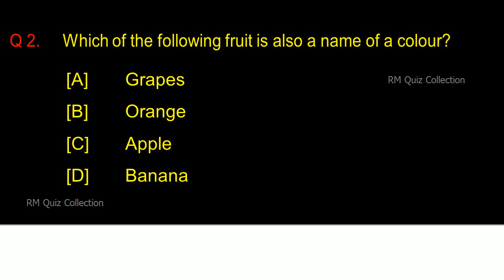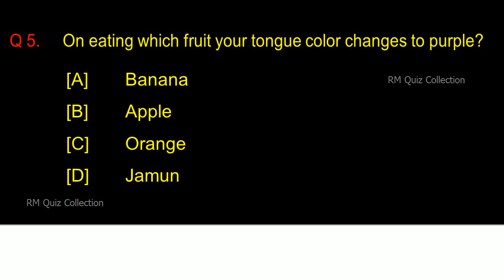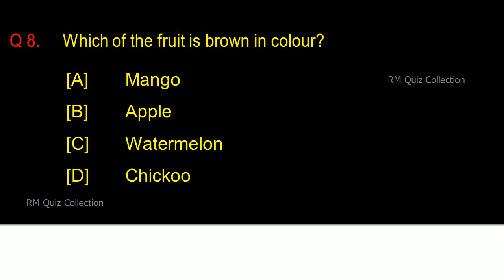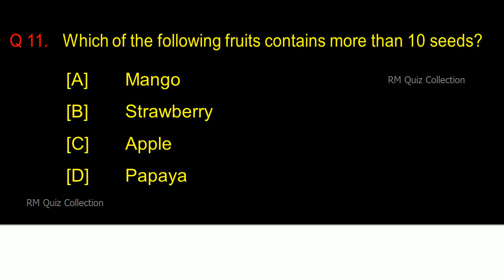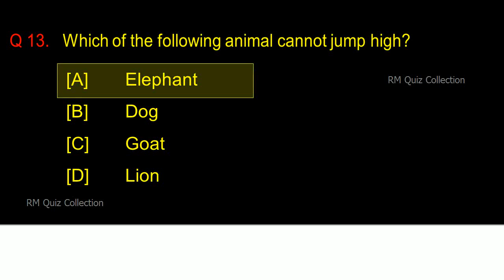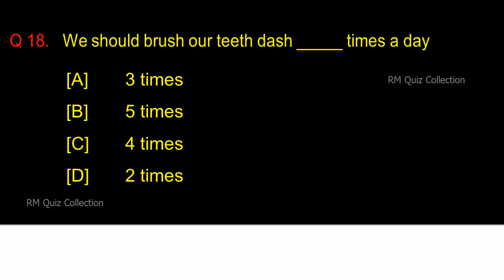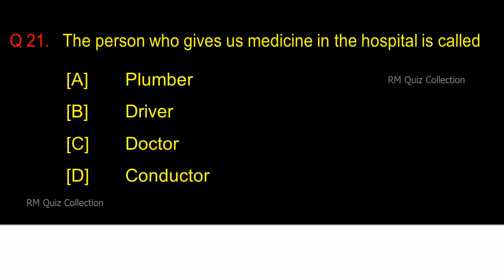GK Quiz – 4 | Specially For Kids | Basic General Knowledge Questions For Kids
In this video we have summarized some very useful and important quiz for your kid. Attempting this quiz will be the time which you can enjoy with your kid, making him/her learn new things.

Study well and score good marks.

Be Happy, Safe and Stay Healthy.